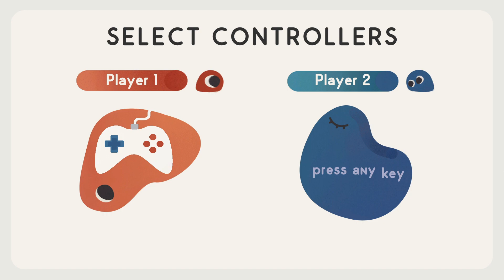GELATINAS en acción! | JELLY EXPRESS en PAREJA! (Gameplay Español) #1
¡Muy buenas! Hoy comenzamos nuestra aventura en Jelly Express en Pareja. Donde somos unas pequeñas gelatinas que tienen que sortear obstáculos para entregar paquetes!

Intro: 00:00
Tutorial: 01:47
Nivel 1-1: 07:14
Nivel 1-2: 08:57
Nivel 1-3: 09:57
Nivel 1-4: 11:16
Nivel 1-5: 13:41
Nivel 1-6: 14:51
Nivel 1-7: 16:30
Nivel 1-8: 18:23
Nivel 1-9: 23:46
Nivel 1-10: 27:21
Nivel 1-11: 29:07
Nivel 1-12: 32:29
Nivel 1-13: 33:42
La cena de los delfines: 43:56

⚫ SOBRE JELLY EXPRESS
Jelly Express es un adorable juego indie cooperativo de físicas en el que nos convertimos en dos gelatinas que tienen la misión de entregar paquetes y para ello tendrán que superar múltiples obstáculos.